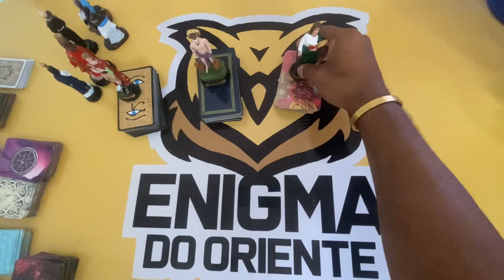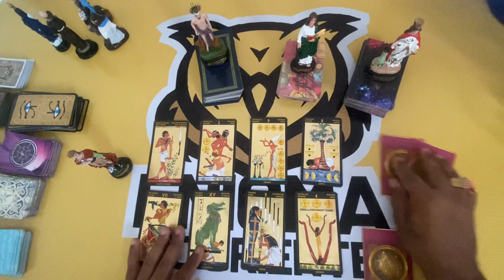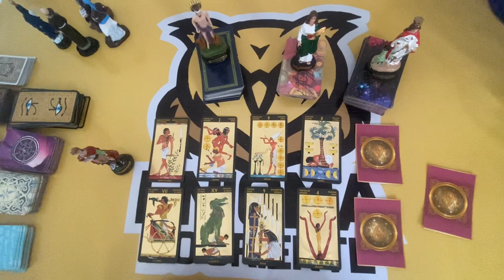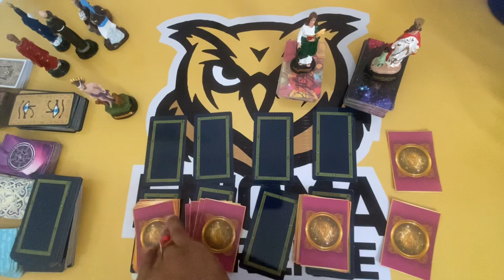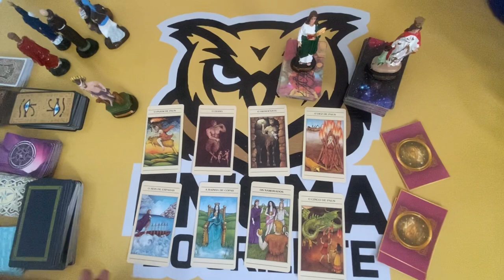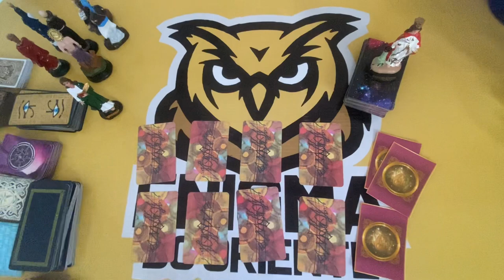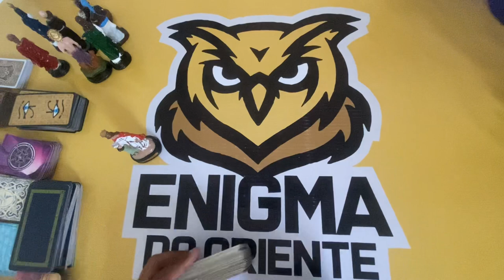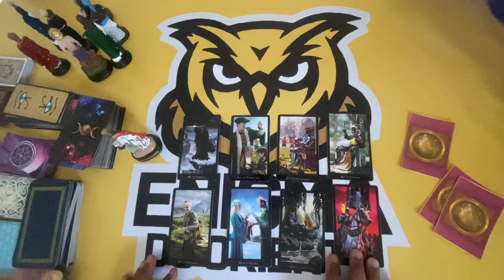ELE HOJE EM RELAÇÃO A VOCÊ! !!💘 [ Tarot Responde ] Tarô [Tarô ] Tarot